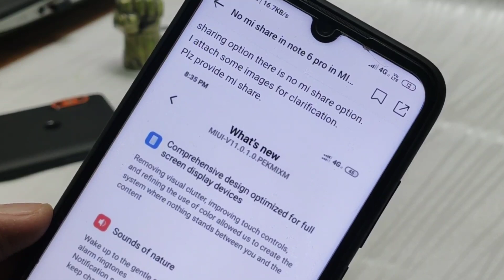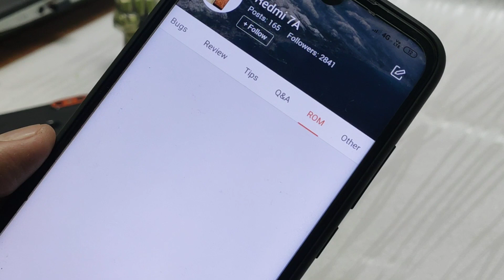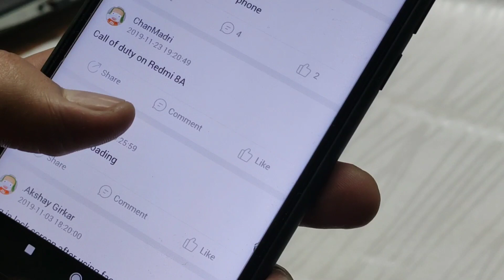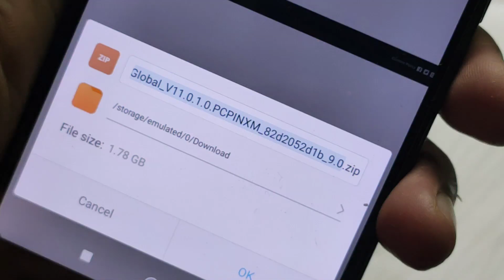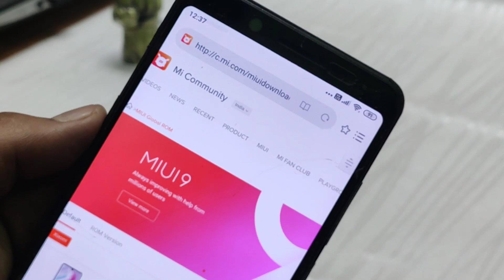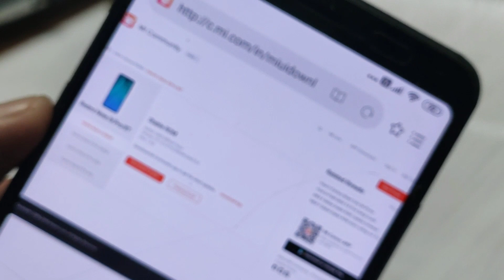MIUI 11 : How to Update Miui 11 On Redmi Note 8, Redmi Note 8 pro,Redmi 8, Redmi 8A| Stable Update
MIUI 11 : How to Update Miui 11 on Redmi Note 8,Redmi Note 8 pro,Redmi 8,Redmi 8A,Redmi 7A
How to update Miui 11 on any Xiaomi device

You can manually update Miui 11 stable Update in any Xiaomi device
Go to Miui official website and download your ROM and do manually

2🌐  Instagram:-